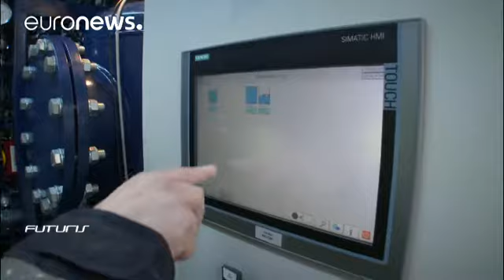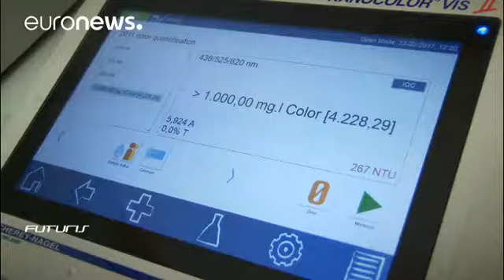فناوری برای بازیافت پساب رنگرزی - futuris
*صنایع رنگرزی و نساجی سالانه مقادیر زیادی آب مصرف می کنند. محققان اروپایی به دنبال روشهای مقرون به صرفه برای بازیافت پسابهای رنگرزی هستند.*

در واحد تولید پارچه و ریسندگی، پارچه پس از بافته شدن، مورد آزمایش قرار می گیرد. سپس آن را روی غلطکهای مخصوص می گذارند و بعد نوبت رنگرزی است تا در نهایت، رنگ خشک و روی پارچه ثابت شود. اجرای تمام این مراحل به آب نیاز دارد.

در کارخانه نساجی و رنگرزی «یوتکسبل» در بلژیک، هر سال حدود ۱۲ هزار کیلومتر پارچه رنگ می شود. برای این کار سالانه ۳۵۰ میلیون لیتر آب، م…